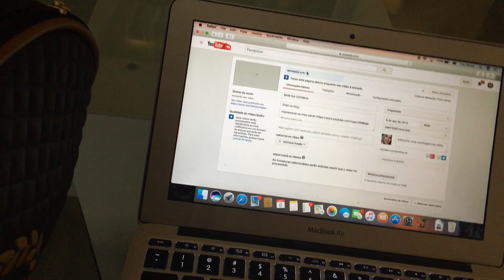TRABALHANDO COM O PAPAI | VLOGMAS 15